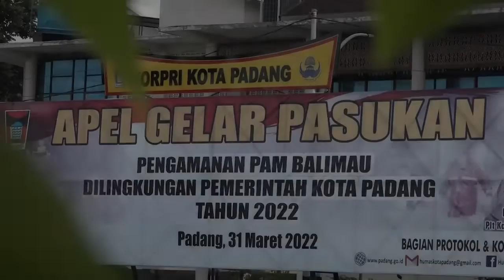Sambut Ramadhan, Pemko Padang Gelar PAM "Balimau"